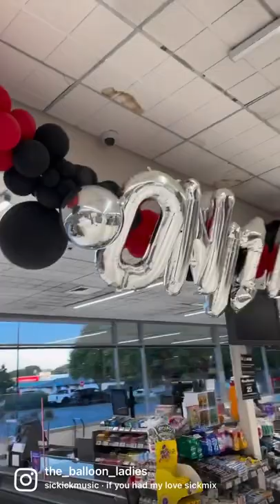New World Ashburton Video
30 metre balloon garland installed at New World Ashburton to launch their online shopping.